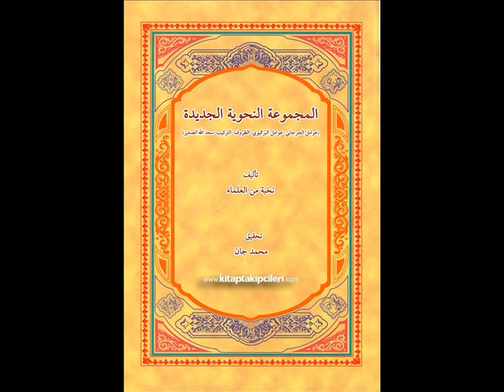Kürtçe Terkip Kitabı 23.ders الجرجاني الخ (Murat Çelik Elpasuri)